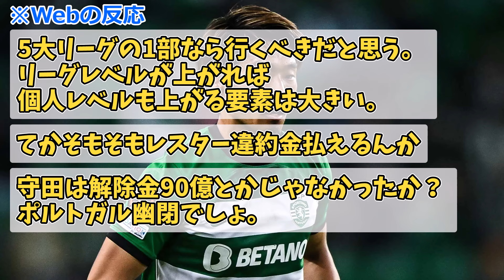【朗報】守田英正にプレミア移籍が急浮上！元プレミア王者が獲得リスト入りと現地報道。今夏獲得の可能性は？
プレミアリーグ優勝経験のあるレスター・シティが、来シーズンに向けてスポルティングCP所属のサッカー日本代表MF守田英正に強い関心を示していると英メディア『BNN』が報じた。レスターは夏の移籍市場で、守田を含めた複数のポルトガルリーグの選手の獲得を狙っているという。

参照：h ttps://news.yahoo.co.jp/articles/06112eb4c230b49f09a24a93a5f08d01d68b96d6